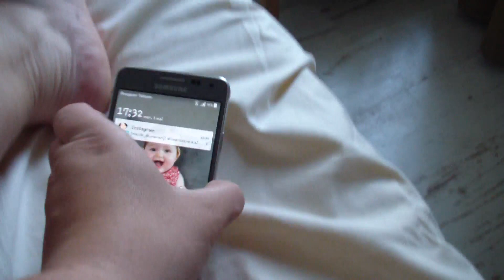❥ 121 - ELLE A PEUR DES CANARDS ! - [ VLOG FAMILLE ] - MA VIE DE MAMAN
ELLE A PEUR DES CANARDS ! - [ VLOG FAMILLE ] - MA VIE DE MAMAN

138 bisous !